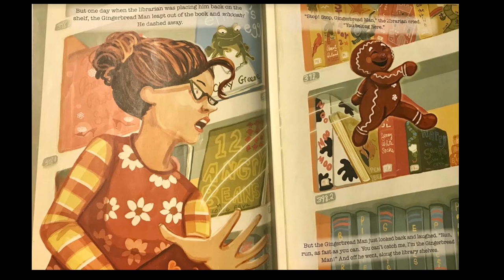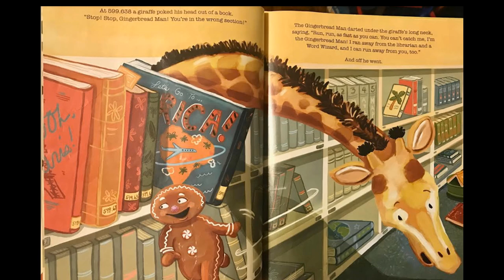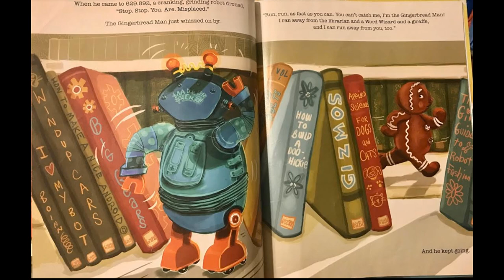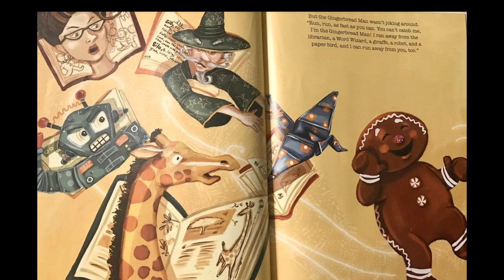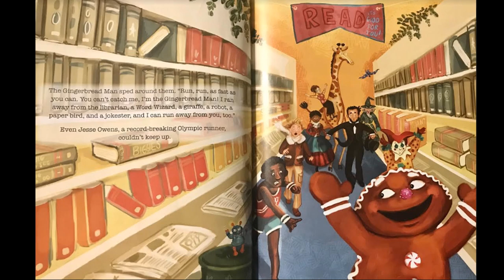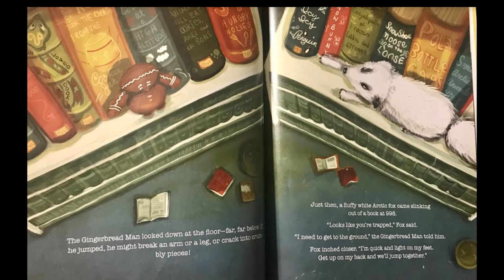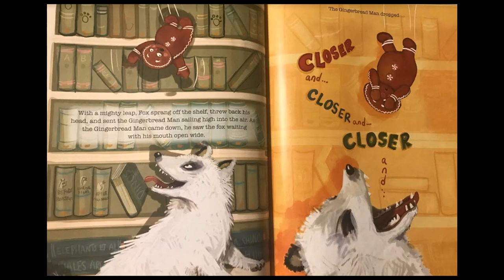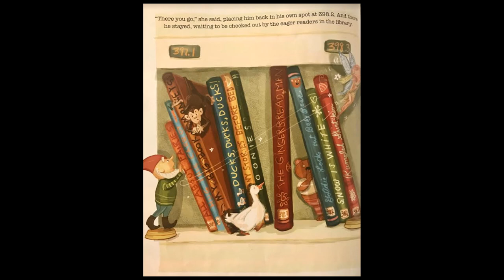The Library Gingerbread Man by Dottie Enderle; Narrated by Justina Shipman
Here is a new spin on the classic tale of  The Gingerbread Man written by Dottie Enderle. Join the Gingerbread Man as he is chased through the different sections of the library. You and your child will enjoy the playful text and colorful illustrations of this soon to be family favorite.